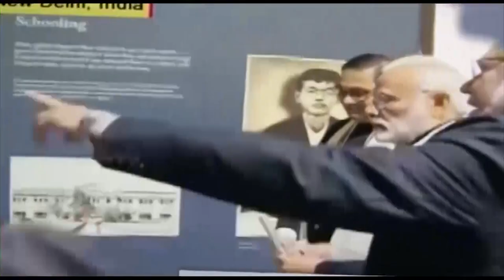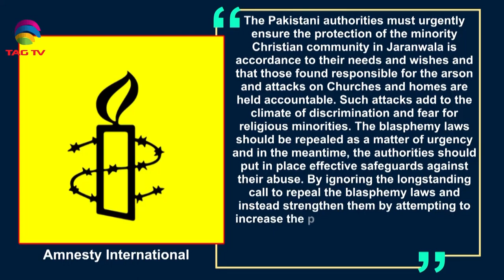South Asian Newsline, August 17, 2023